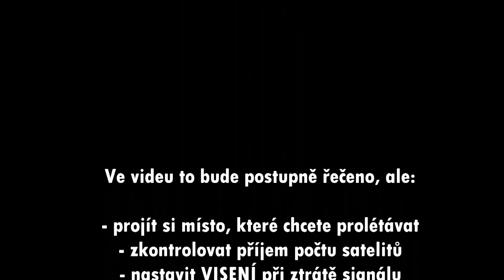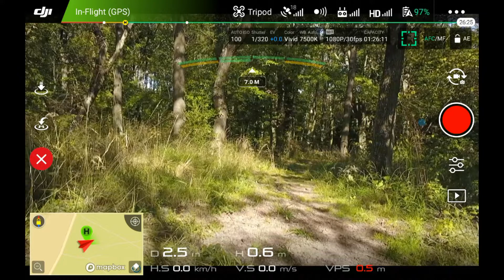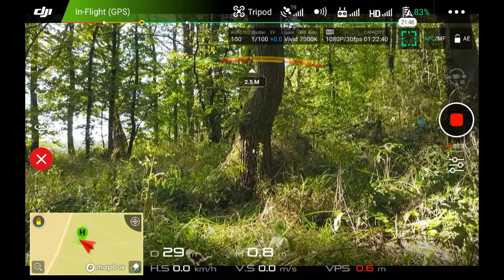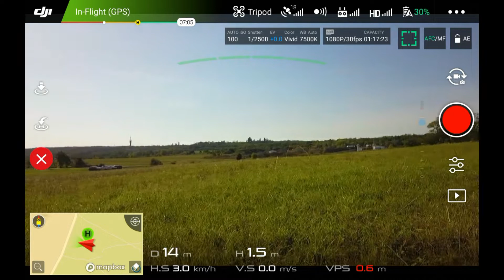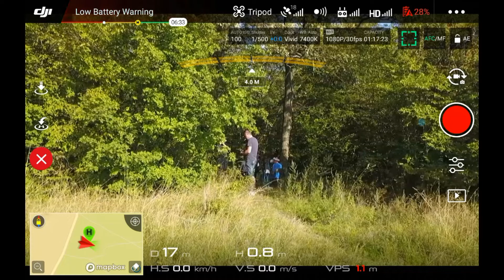DJI Mavic Pro první test v lese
Test nejen senzorů, první pokus v listnatém lese, kde je docela dost nástrah.